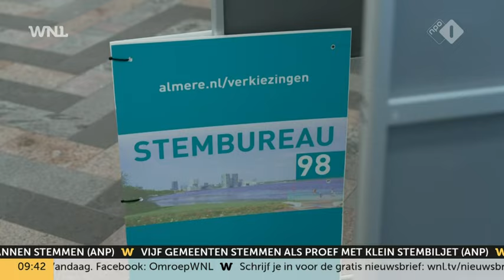Het kleinste stembureau van Nederland staat in iemands woonkamer: 'Ben ermee opgegroeid'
Onder Nederlanders is de stemopkomst voor de Europese verkiezingen traditiegetrouw aan de lage kant, maar in het Overijsselse buurtschap Marle kan het weleens krap worden bij het stemhokje. Niet vanwege de verwachte drukte, maar omdat het stembureau de kleinste is van Nederland.